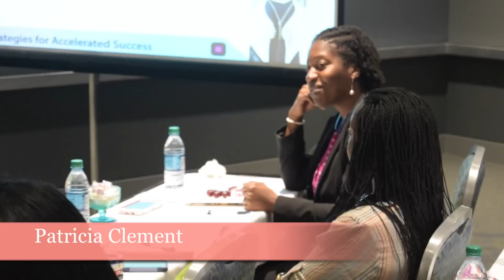Ari Squires Pursuit 2 Possibility Tour - Hampton VA